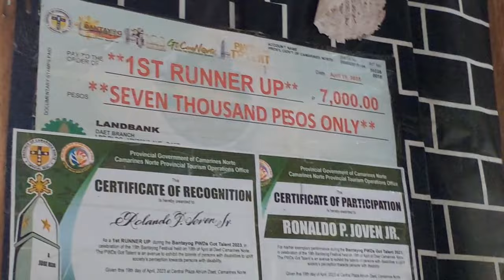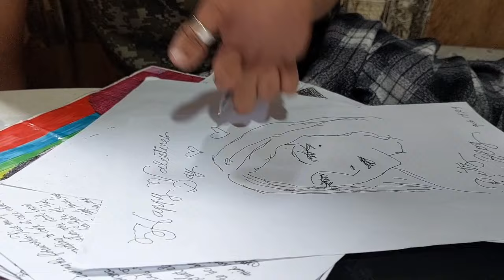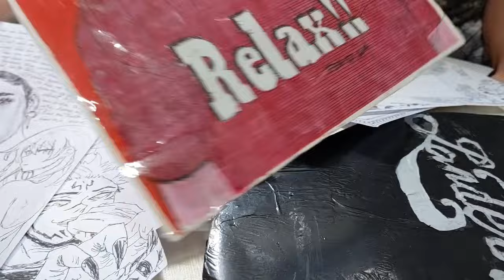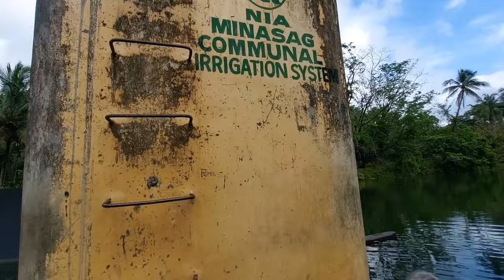SINO ANG BABAENG NAPUSOAN NIYANG EHH DRAWING? PANG KMJS NAYAN DAMI PALA NIYANG SINALIHAN